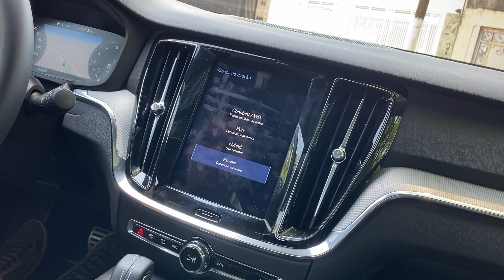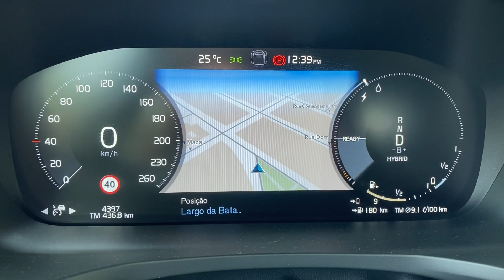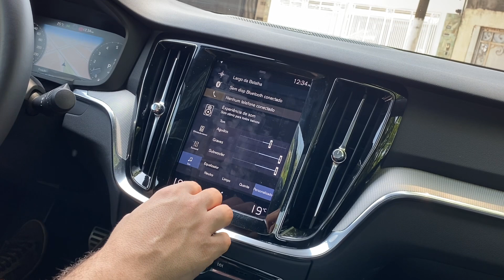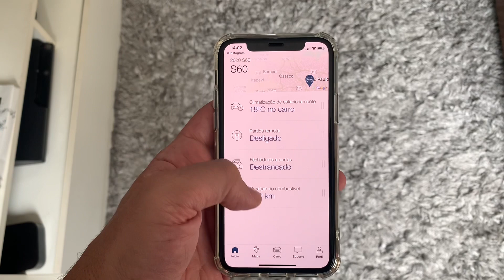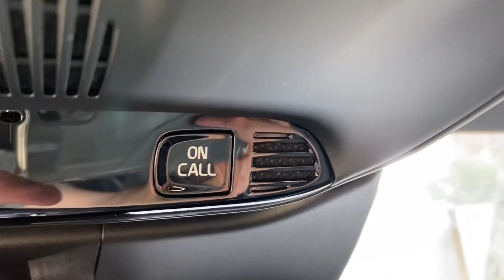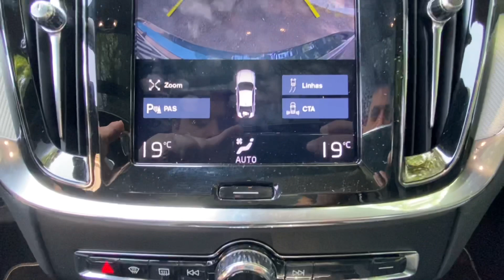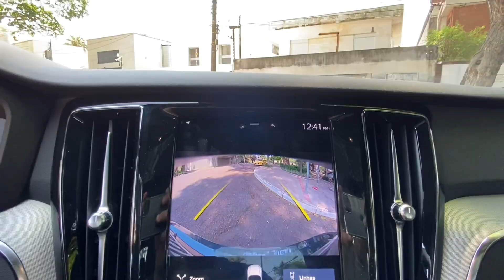VOLVO S60 T8, MERCEDES C200 OU BMW 330i?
Paulo Vaz em mais um IC RESPONDE as perguntas que vocês fizeram lá no nosso Instagram (@insidecarstv) sobre o Volvo S60 T8 R-Design híbrido.

NOVA CERVEJA DE JACK DANIEL’S DISPONÍVEL NA LOJA!